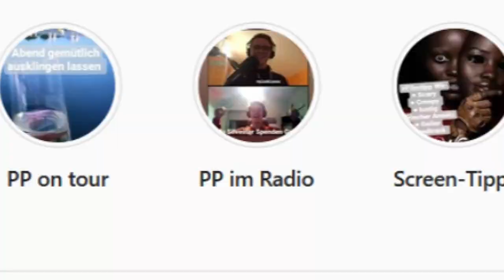CREEPIGE Schildkröte legt sich mit Löwen an! | Best of YouTube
Dieser arme Löwe  gönnt sich mit hier mit seiner Freundin nach einem harten Hakuna Matata Arbeitstag sein verdientes Feierabend Wasserloch um den Durst zu stillen, doch dann kommt diese Schildkröte die aufdringlicher ist als jeder Bachelor nach zwei Sekt in einem Pool und stürzt sich förmlich auf die Löwen. Ja die ist so richtig rallig. Wäre dieses Schiggy auf Tinder, hätte sie es durchgespielt.

Turtle Chases Lions From His Waterhole
Kruger Sightings

Meine Social Media - Hier kannst du mich erreichen!

Oder ohne Aufwand mir ein kleines Happy Meal spendieren :)

Ungeschminkter Blackscreen - Eine Marke von Partypat-Production
Die Ungeschminkte, humorvolle Meinung über alles was auf deinem Screen läuft!
Ob YouTube Themen, oder aus der Film- und Serienwelt -
Ungeschminkter Blackscreen sollte man auf dem Schirm haben.

Donkey Kong Country 2 - Stickerbrush Symphony (Symphonic Gamers Orchestra)
Misha

Donkey Kong Country 3 - Gears Grinding (Remix of Nuts and Bolts)
 Vincent Rubinetti

Donkey Kong Country 2 - Encounter In The Abyss (Remix of Lockjaw's Saga)
 Vincent Rubinetti

"JAWS" Theme Song Trap Remix - Trap Remix Guys
 The Marimba Squad

Donkey Kong Country: Tropical Freeze 1-4 Trunk Twister (All KONG Letters And Puzzles)
 Mr&Mrs Gamer

Crowdsourced Cinema Promo 2015
 Northampton Open Media

Broadcast Yourself
Broadcast Together

Ungeschminkter Blackscreen ist Teil des

UNITY - Broadcast together!
Du willst auch Mitglied werden? Dann